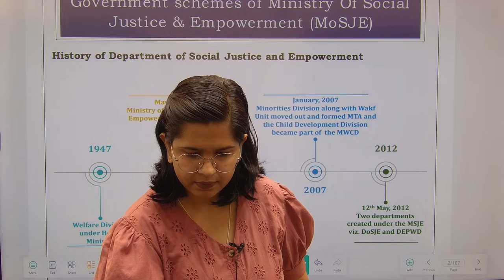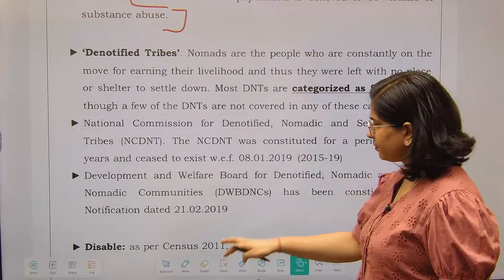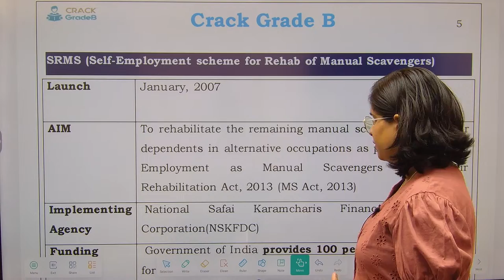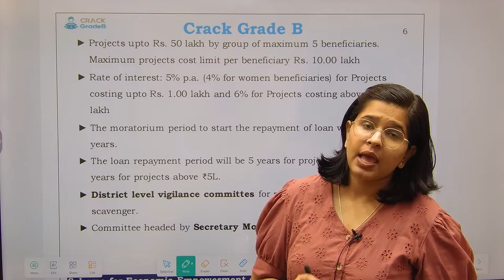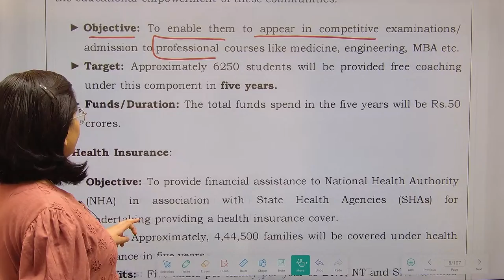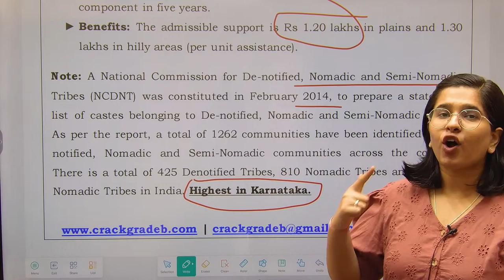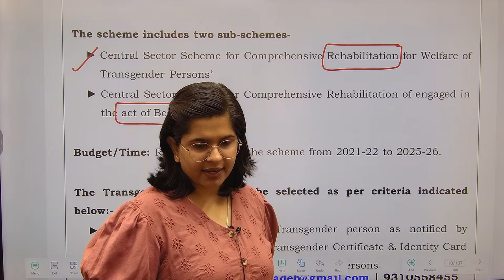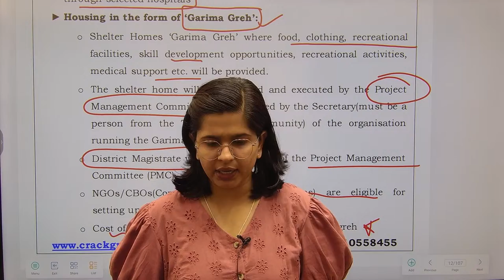Ministry of Social Justice & Empowerment Schemes- 1 for RBI/NABARD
In this video,  We will discuss Ministry of Social Justice & Empowerment Schemes- 1 for RBI/NABARD